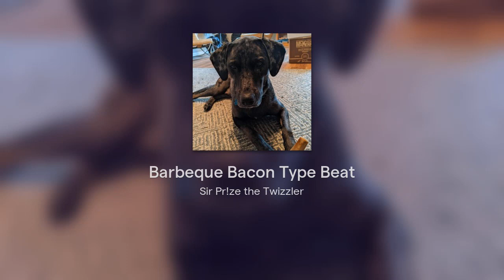Barbeque Bacon Type Beat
This stuff was made on soundtrap